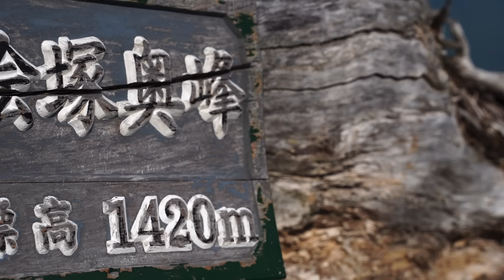【アロハイク】新緑×アロハ♪新緑の大大大好きスポット！明神平と桧塚奥峰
5/17は私の大好きな新緑スポット、明神平と桧塚奥峰に行ってきました！
やっぱり良い♪また来年も来よう、そう思えました！

こんにちは、あどです！
四季折々の山の動画をUPしています♪

★企業様★
ご連絡はこちらへお願いします

⛄️Winter⛄️
【テント泊登山】雪山テント泊装備に悶絶！行者小屋雪上テント泊で八ヶ岳最高峰の赤岳へ